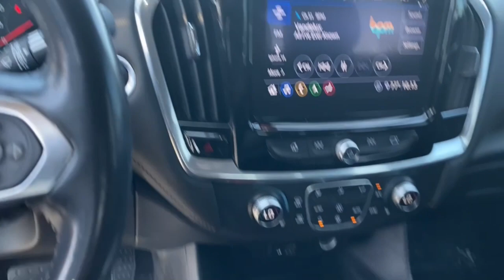2020 Chevrolet Traverse Columbus, London, Springfield, Hilliard, Dublin, OH PCB102334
Graphite Metallic Used 2020 Chevrolet Traverse RS available in Columbus, Ohio at Mark Wahlberg Chevrolet. Servicing the London, Springfield, Hilliard, Dublin, OH area.

CARFAX One-Owner. Clean CARFAX. Navigation System, Preferred Equipment Group 2LT.brbrbrChevrolet Traverse 2020 Graphite Metallic 4D Sport Utility 3.6L V6 SIDI VVTbrbrbrPURE PRICED FOR A QUICK SALE! All vehicles come with a complete safety inspection, full detail, 1 FREE OIL CHANGE, free 100 point inspection, FREE TANK OF GAS with delivery of this vehicle. Price does not include tax, title, and license or dealer fee. Vehicle located at Mark Wahlberg Chevrolet. INTERESTED, BUT NOT READY YET? That is okay... we never want to rush you at Mark Wahlberg Chevrolet. SAVE THIS VEHICLE to your MyAutoTrader. You will be updated of any future price savings and specials. It is real simple... Click SAVE THIS CAR above the main vehicle photo on the right or look for the star. SIGNING UP IS FREE: At the top right corner of this page, LOOK for the MyAutoTrader logo. Click SIGN UP and you are in...YOU CAN THANK US LATER, BY BUYING YOUR NEXT VEHICLE AT MARK WAHLBERG CHEVROLET!